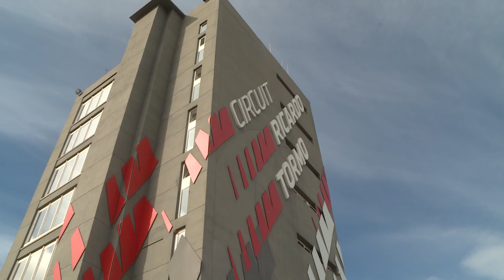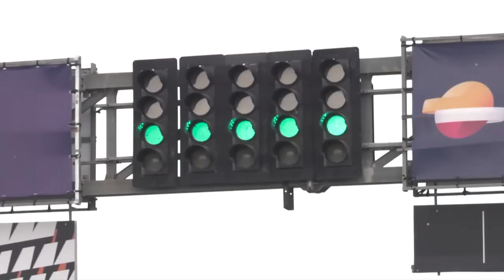Saturday Highlights | NASCAR GP Spain 2021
All the best action from Saturday at the 2021 Circuit Ricardo Tormo NASCAR GP Spain!

[0:00] EuroNASCAR PRO Round 01
[1:21] EuroNASCAR 2 Round 02